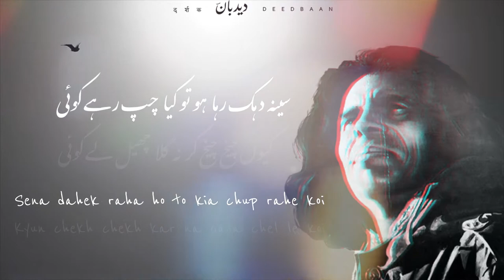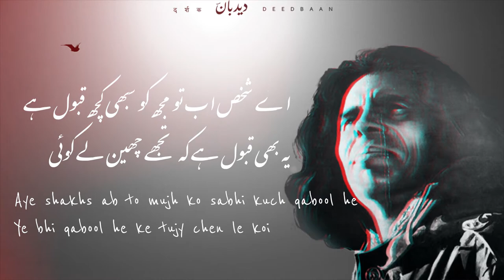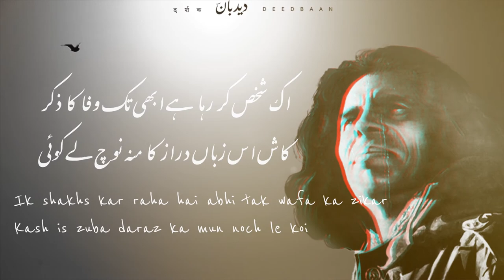Ik shakhs kar raha hai abi tak wafa ka zikar | Jaun Elia Sad Poetry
Very beautiful and heart touching poem by Jaun Elia

Sena dahek raha ho to kia chup rahe koi
Kyun chekh chekh kar na gala chel le koi

Sabat howa sakon e dil o jaan kahi nahe
Rishto mai dondta he to donda kare koi

Tark e taluqat koi masala nahe
Ye to wo rasta hai ke bas chal parhe koi

Dewar janta ta jise mai wo dhol ti
Ab mujh ko aitmad ki dawat na de koi

Me khud ye chahta hunk e halat ho kharab
Mery khilaf zaher ugalta phire koi

Aye shakhs ab to mujh ko sabhi kuch qabool he
Ye bhi qabool he ke tujy chen le koi

Ha teek he mai apni ana ka mareez hun
Akhir mere mizaj me kyun dakhal de koi

Ik shakhs kar raha hai abhi tak wafa ka zikar
Kash is zuba daraz ka mun noch le koi

Urdu very sad Poetry by Jaun Elia